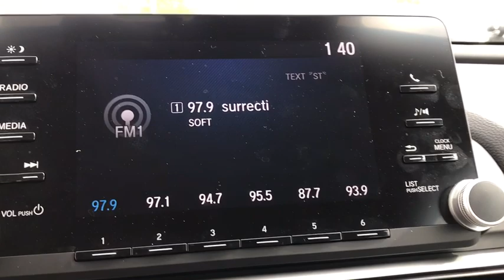2019 Honda Accord Elgin, Schaumburg, Barlett, Barrington, Hoffman Estate, IL LE5477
Platinum White Pearl Used 2019 Honda Accord available in Elgin, Illinois at McGrath Honda Elgin. Servicing the Schaumburg, Barlett, Barrington, Hoffman Estate, IL area.

2020 Randall Rd.

2019 Honda Accord LX Platinum White Pearl 1.5T I4 DOHC 16V Turbocharged VTEC FWDBluetooth/HandsFree, Low Miles, Just Serviced All Scheduled Maintenance Up To Date, Rear Backup Camera, USB/AUX Ports, All The Keys And Books, Super Clean Inside and Out, Professionally inspected By Mcgrath Honda Certified Technician Ask Us For The report, Alloy wheels, Automatic temperature control, Delay-off headlights, Distance pacing cruise control: Adaptive Cruise Control with Low-Speed Follow, Front dual zone A/C, Fully automatic headlights, Remote keyless entry, Steering wheel mounted audio controls, Traction control.Ask to see AutoiPacket for complete Service Certification Details!!!Certified. HondaTrue Certified+ Details:* Roadside Assistance* Vehicle History* Warranty Deductible: $0* Roadside Assistance for the duration of the Certified Pre-Owned Limited Warranty. Up to two complimentary oil changes within the first year of ownership. SiriusXM 90-Day Trial* Limited Warranty: 60 Month/86,000 Mile (whichever comes first) beginning at the expiration of new vehicle Limited Warranty, if purchased within new vehicle limited warranty period* Transferable Warranty* 182 Point Inspection* Powertrain Limited Warranty: 84 Month/100,000 Mile (whichever comes first) from original in-service datePRICING at Mcgrath Honda Of Elgin. Shop/Buy with confidence! With our Market Value Pricing provided by vAuto live market pricing software,KBB, TrueCar and Cargurus you'll find our competitive market-based price on every pre-driven vehicle upfront,... No games, No hassles, Just Real Prices!!
Trunk Rear Cargo Access,Compact Spare Tire Mounted Inside Under Cargo,Light Tinted Glass,Fully Automatic Projector Beam Led Low Beam Daytime Running Auto High-Beam Headlamps w/Delay-Off,Galvanized Steel/Aluminum Panels,Body-Colored Power Side Mirrors w/Manual Folding,Wheels: 17 Silver-Painted Alloy,Body-Colored Rear Bumper,Fixed Rear Window w/Defroster,Tires: 225/50R17 AS,Chrome Side Windows Trim and Black Front Windshield Trim,LED Brakelights,Chrome Grille,Speed Sensitive Variable Intermittent Wipers,Body-Colored Door Handles,Steel Spare Wheel,Clearcoat Paint,Body-Colored Front Bumper,Outside Temp Gauge,Front Center Armrest and Rear Center Armrest,Manual Tilt/Telescoping Steering Column,Manual Adjustable Front Head Restraints and Manual Adjustable Rear Head Restraints,Seats w/Cloth Back Material,Engine Immobilizer,4-Way Passenger Seat -inc: Manual Recline and Fore/Aft Movement,Valet Function,Proximity Key For Push Button Start Only,Remote Keyless Entry w/Integrated Key Transmitter  Illuminated Entry  Illuminated Ignition Switch and Panic Button,Perimeter Alarm,Air Filtration,Radio w/Seek-Scan and Clock,Radio: 160-Watt AM/FM Audio System -inc: 4 speakers  7 WVGA (800x480) screen w/customizable feature settings  Bluetooth HandsFreeLink  Bluetooth streaming audio  Pandora compatibility  radio data system (RDS)  speed-sensitive volume compensation (SVC)  1.0-amp USB audio interface port in front console  illuminated steering wheel-mounted audio controls and fin-type roof-mounted antenna,Full Folding Bench Front Facing Fold Forward Seatback Rear Seat,Glove Box,Day-Night Rearview Mirror,Carpet Floor Trim and Carpet Trunk Lid/Rear Cargo Door Trim,Gauges -inc: Speedometer  Odometer  Engine Coolant Temp  Tachometer  Trip Odometer and Trip Computer,Cruise Control w/Steering Wheel Controls,1 LCD Monitor In The Front,6-Way Driver Seat -inc: Manual Recline and Fore/Aft Movement,Full Floor Console w/Covered Storage  Mini Overhead Console w/Storage and 2 12V DC Power Outlets,Cargo Area Concealed Storage,Power Fuel Flap Locking Type,Power Rear Windows,HVAC -inc: Underseat Ducts,Cloth Door Trim Insert,Interior Trim -inc: Piano Black Instrument Panel Insert  Piano Black Door Panel Insert and Metal-Look Interior Accents,Systems Monitor,Instrument Panel Covered Bin  Driver / Passenger And Rear Door Bins,Remote Releases -Inc: Power Cargo Access,Dual Zone Front Automatic Air Conditioning,FOB Controls -inc: Trunk/Hatch/Tailgate and Windows,Driver Foot Rest,Full Cloth Headliner,Front Map Lights,2 12V DC Power Outlets,Full Carpet Floor Covering -inc: Carpet Front And Rear Floor Mats,Distance Pacing w/Traffic Stop-Go,Rear Cupholder,Cargo Space Lights,Cloth Seat Trim,Fade-To-Off Interior Lighting,Trip Computer,Digital/Analog Display,Front Cupholder,Delayed Accessory Power,Power 1st Row Windows w/Driver And Passenger 1-Touch Up/Down,Power Door Locks w/Auto